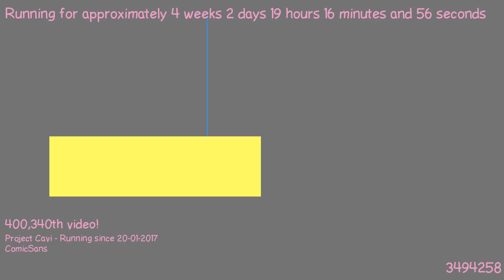1487611276 - Webdriver Cavi - F_0